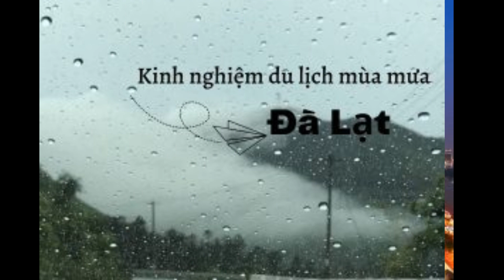Chụp hình sống ảo ở những địa điểm này, ở đâu cũng thấy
Theo chân những hot-Instagram để học lỏm được vô vàn cách tạo dáng chụp hình sống ảo; cũng như phong cách ăn mặc làm sao để trông thật nổi bật giữa khung hình. Đã qua rồi thời “chụp ảnh tự sướng” thấy mỗi mặt. Giới trẻ bây giờ đặc biệt rất thích check-in ở những nơi mình đi qua để lưu giữ kỉ niệm. Để phục vụ cho công cuộc sống ảo; Shopee mách bạn vài địa điểm chụp ảnh. Không quá cầu kì, có thể bắt gặp ở bất cứ đâu. Và cứ thế mà vào tạo dáng thôi!!!

Chụp hình sống ảo tại máy bán hàng tự động
Đây là chỗ chụp ảnh yêu thích của những bạn trẻ Châu Á. Sở dĩ nơi đây được chọn là “vị trí vàng”; vì khung cảnh nhiều đồ uống khá bắt mắt. Tạo nên 1 tổng thể vô cùng thu hút mà không cần phải thêm gì vào nữa. Trang phục không nên trùng màu với dàn máy bán nước; để bạn không bị chìm vào trong background nhé! Đơn giản là cứ diện quần jean + áo phông + 1 người chụp ảnh có tâm; là bạn đã có ngay 1 bức ảnh có tầm rồi.

chụp hình sống ảo

Hay trong những lúc lượn lờ siêu thị
Khi bạn đi mua sắm ở siêu thị, thì cũng sẽ dễ dáng có những bức ảnh theo trường phái tự nhiên. Bạn có thể “diễn như không diễn” khi đi đến những chỗ này. Thay vì tạo kiểu cầu kì thì bạn có thể diễn tả nhí nhố; hoặc tiện tay cầm những món đồ ở tại kệ lên là đủ rồi. Tùy tính cách/phong cách của bạn mà hãy chọn những outfit phù hợp. Nhưng ổn nhất và phù hợp nhất với khung cảnh này thì vẫn là quần baggy + giày sneaker.

Bậc thang là nơi dễ dàng dạo dáng để hack dáng
Không khó để tìm kiếm bậc cầu thang ở quanh ta khi đi đâu cũng có thể thấy. Đây là nơi tạo dáng “thần sầu” của giới trẻ; khi có thể dùng để kéo dài chân của bạn rõ rệt luôn đó. Công thức cơ bản khi chụp ở bậc thang là chân trước chân sau; kèm thêm đó là những item hỗ trợ chiều cao như quần lưng cao/culottes, quần short… Ngoài ra để tay bạn không quá “thừa thãi” thì bạn có thể cầm thêm túi xách để tạo dáng nè!

Hay có thể tựa vào những thành lan can ở phố
Đi khắp các thành phố, lan can xuất hiện khắp nơi. Nên bạn cứ tựa vào và cười tự nhiên là chắc chắn sẽ có ngay 1 bức ảnh đẹp. Nhưng nhớ chú ý thêm trang phục sao cho đồng bộ, ton-sur-ton thì càng đẹp. Mùa đông cũng gần đến rồi, bạn hãy chuẩn bị thêm vài chiếc áo cardigan, áo len; hay những phụ kiện lông để bức ảnh thêm sành điệu nha!

Cách tạo dáng chụp ảnh cơ bản nhất khi đi chơi
Tạo dáng chụp ảnh cùng hội bạn thân siêu lầy
Đi Đà Lạt, chụp gì & mặc gì cho chuẩn đây?!